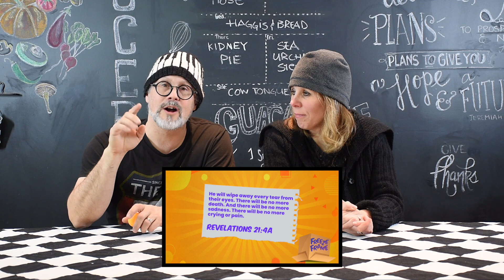Freeze Frame - Jesus Raises A Dead Girl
Join with Steve and Trish as they discover more of the miracles of Jesus.